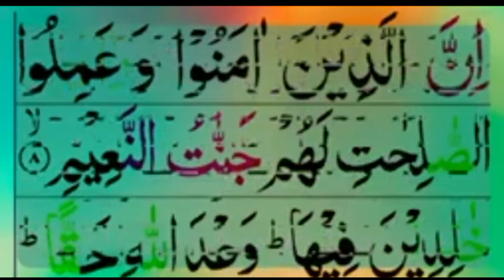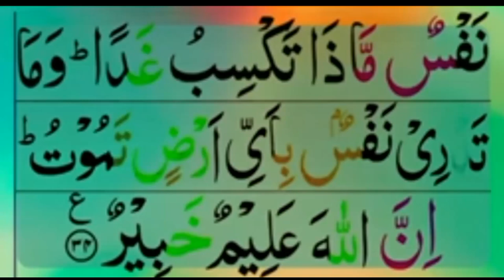Sweet Tilawat surah Luqman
Sweet Tilawat surah Luqman copyrightfreequran @EHM348